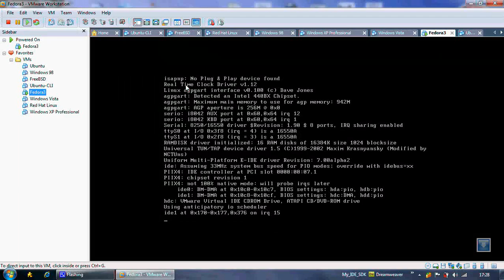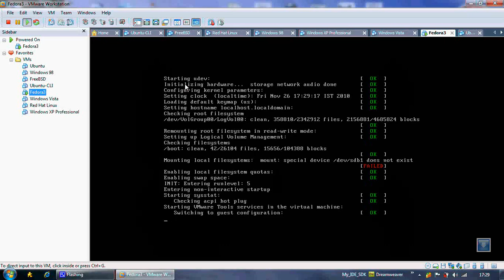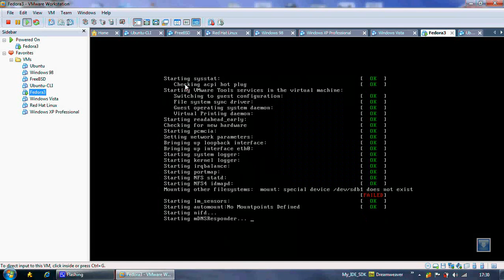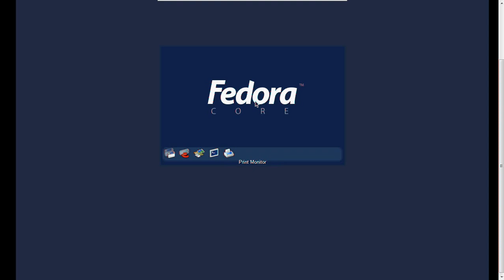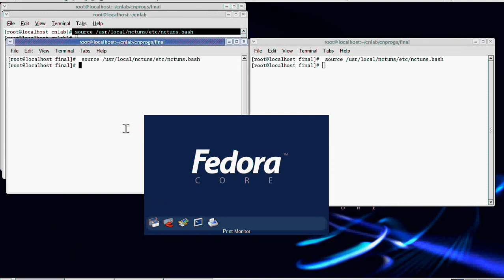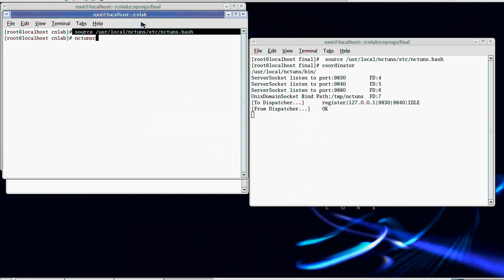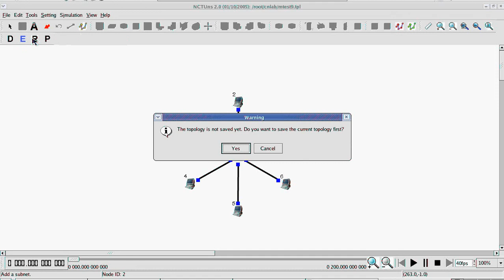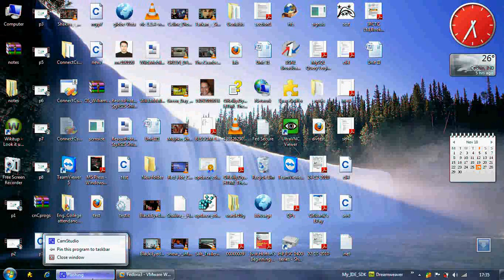Simulation 4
Simulate the transmission of ping messages over a network topology
consisting of 6 nodes and find the number of packets dropped due to
congestion